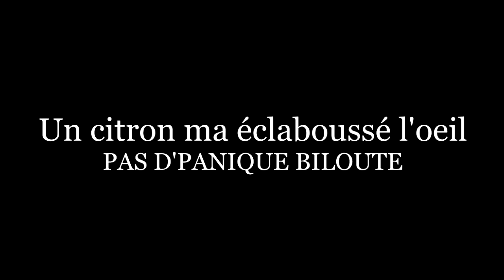AIDEZ-MOI ! (ContinuousLy) #2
Nouvelle vidéo de Neosia, sur ContinuousLy pour la SUITE !

► Un petit LiKE Biloute ?

► REJOINS LA TEAM NÉO :

● Mon PSN : NeosiaGaming-YTB